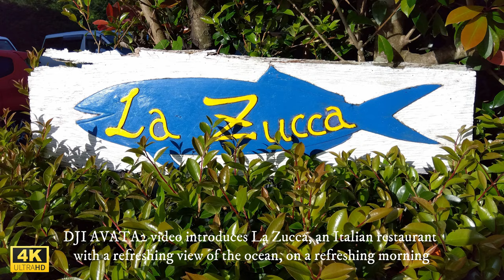【DJI AVATA2】爽やかな朝を迎えたLa Zucca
ここは三重県紀伊長島。
海の見えるイタリアンレストランLa Zucca。ここのテラスで海を見ながら、この動画を編集しています。
撮影は4月11日に発売になったばかりのdji AVATA2です。
昨日は浜辺イベントで愛犬と楽しむカヤック遊びを撮影。
今日はプライベートビーチの空撮と、ジェットスキーなどのアクティビティPV撮影です。